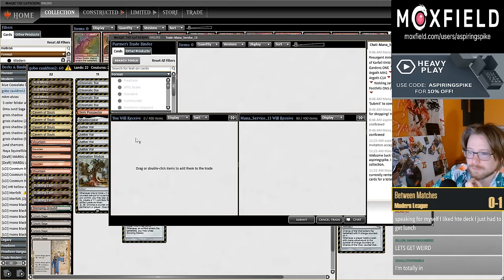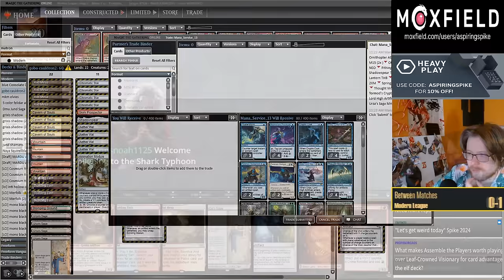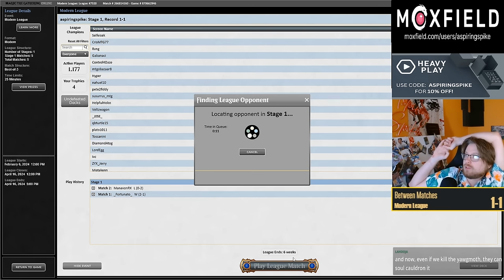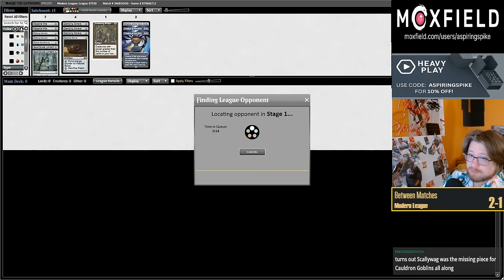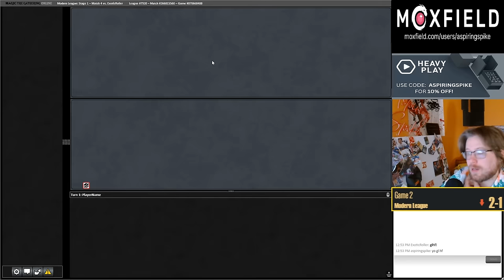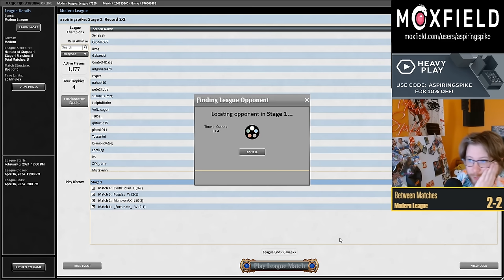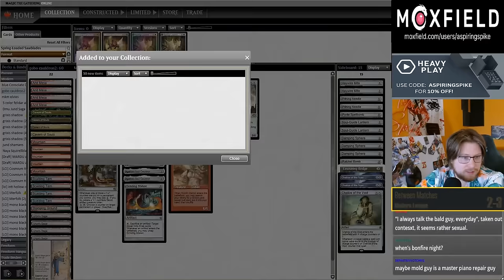SUPER SICK Goblin Synergies?! | Cauldron Goblins | Modern | MTGO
Match Timestamps:
00:00 Deck Tech
01:00 Round 1
22:46 Round 2
32:06 Round 3
1:04:58 Round 4
1:13:09 Round 5

Decklist: 5 Mountain
1 Shadowspear
4 Chromatic Star
3 Goblin Matron
3 Mogg War Marshal
1 Skirk Prospector
1 Walking Ballista
1 Grinding Station
1 Stomping Ground
4 Cavern of Souls
1 Animation Module
4 Arid Mesa
4 Scalding Tarn
4 Aether Vial
4 Goblin Engineer
4 Urza's Saga
1 Phyrexian Dragon Engine
3 Agatha's Soul Cauldron
4 Enterprising Scallywag
4 Crime Novelist
3 Krenko, Baron of Tin Street

SIDEBOARD
1 Ratchet Bomb
2 Pithing Needle
3 Chalice of the Void
1 Pyrite Spellbomb
1 Ensnaring Bridge
2 Soul-Guide Lantern
3 Damping Sphere
2 Haywire Mite